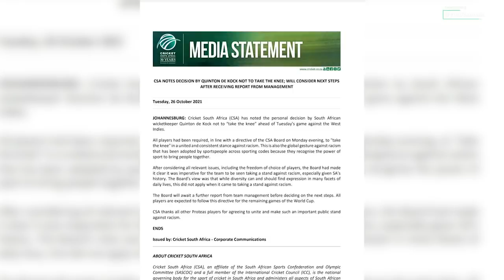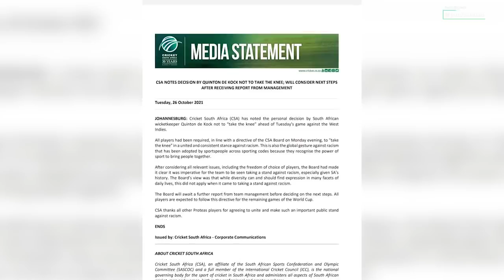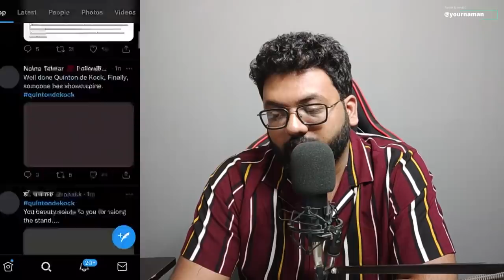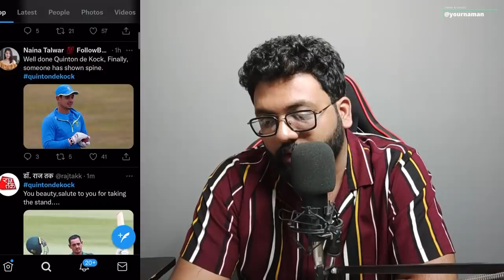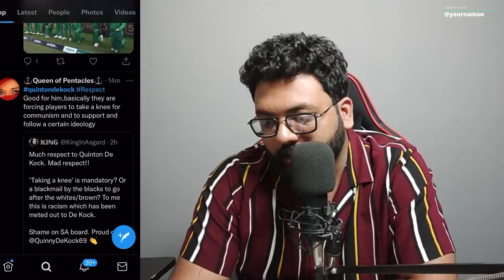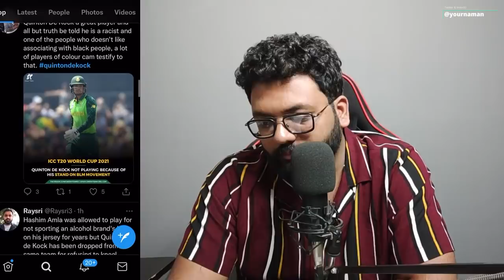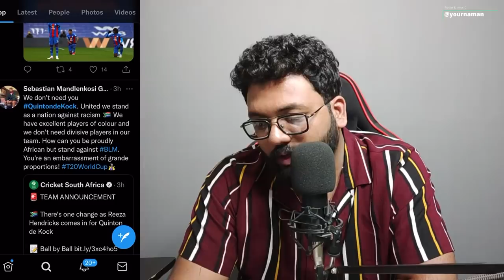Quinton De Cock ने नहीं टेके BLM के Support में घुटने तो Team से किए गए बाहर, लिया जाएगा Action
Stay Blessed